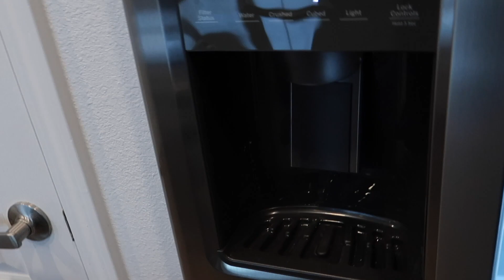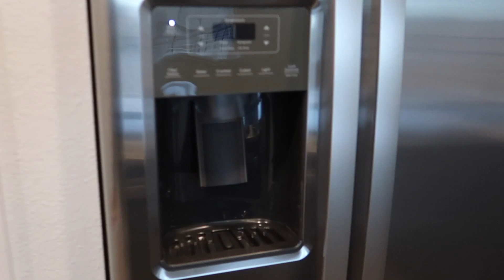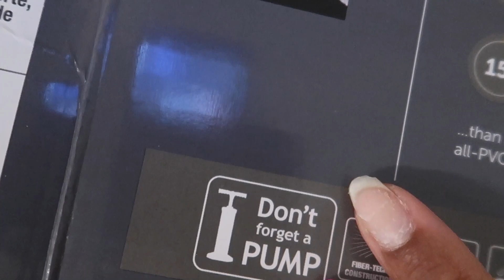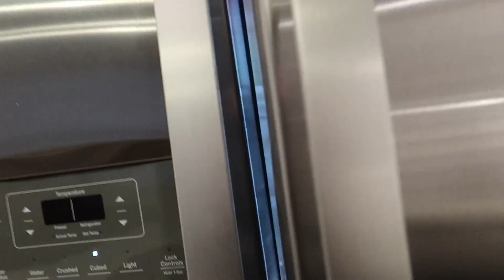Moving Vlog II: Moving is not for the weak! | Empty Apartment Tour | Unpack with me | Jené Avé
Hey ya'll, we are just going to go ahead and get straight into the video. My moving journey has been an interesting and challenging one, but I am happy to finally be in my place and unpacking. This is part II of my moving journey, if you haven't check out the Moving Vlog I, be sure to do so. Just a side note, I have attempted to upload this video on three different occasions, but iMovie would not let me be great ugh! Anywho...  I hope you enjoy the video.

Don't forget to watch in HD to get the full experience! 🖤

We love time stamps:)
0:00 Disclaimer
0:02 Preview of Vlog
0:34 Intro + Chit chat
1:54 Empty Apartment Tour
6:59 Clean + Sanitize with me
8:48 The struggle, no air pump
12:19 New furniture delivery
17:54 finishing bathroom
20:26 Bedroom
28:25 Preparing kitchen + organizing spices + unboxing bowls
42:00 Living Room

Camera Used: Canon G7X Mark II
Zodiac: Ya favorite Cancer! 🦀